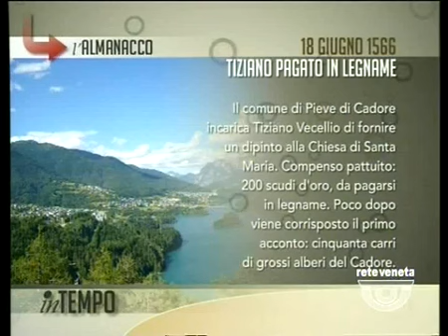IN TEMPO - 18/06/2015 6.27.46